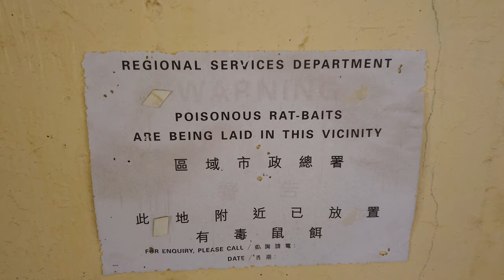「香港旅遊」新界區荒廢社區禮堂